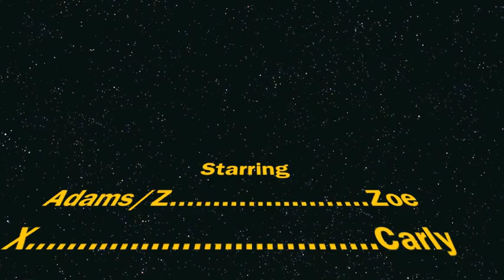The XYZ Affair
HOTA Project